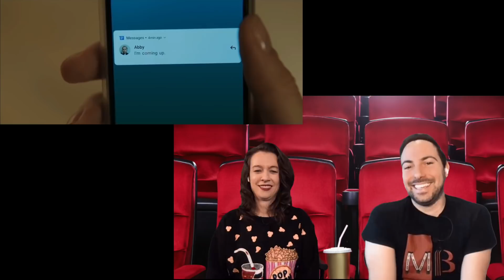Happiest Season | MovieBitches Trailer Reaction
We react to the trailer for Hulu's LGBT Christmas movie "Happiest Season." With a cast including Kristin Stewart, Dan Levy, Mary Steenburgen and more, we can't imagine it not being cute and festive!